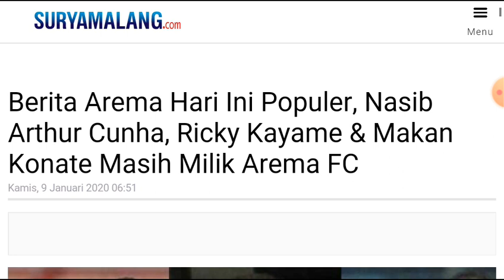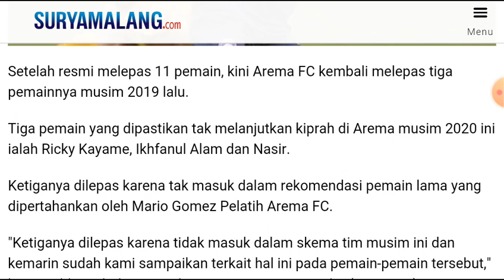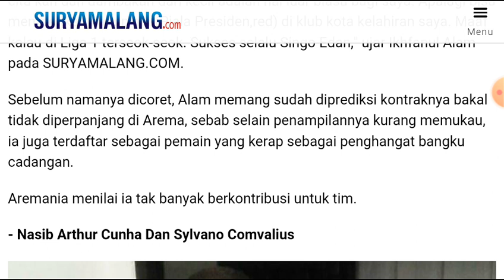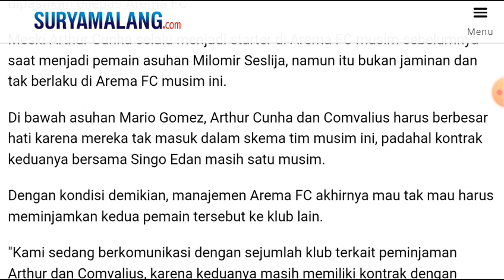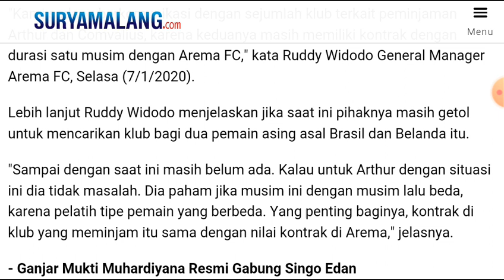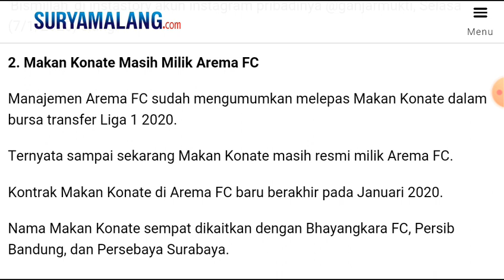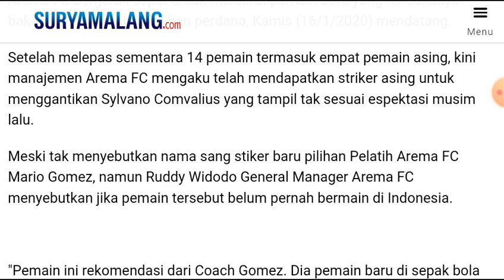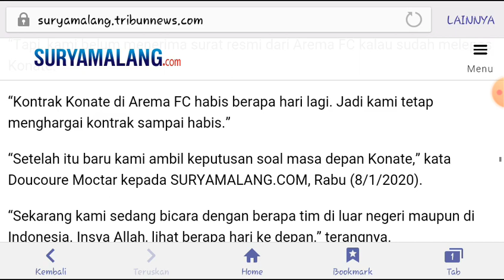Arema FC : Nasib Arthur Cunha, Ricky Kayame & Makan Konate Masih Milik Arema FC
Berita sepakbola yang berjudul Berita Arema Hari Ini Populer, Nasib Arthur Cunha, Ricky Kayame & Makan Konate Masih Milik Arema FC